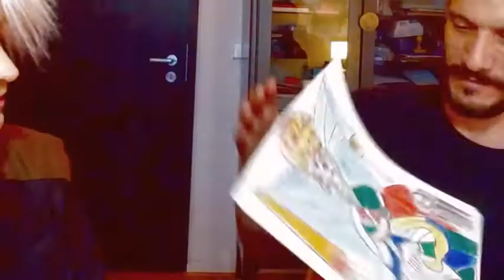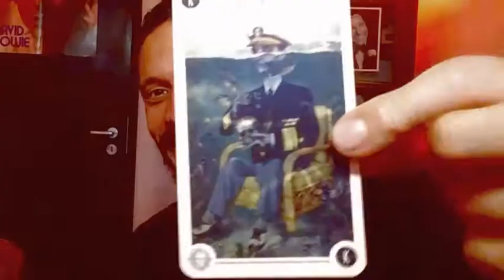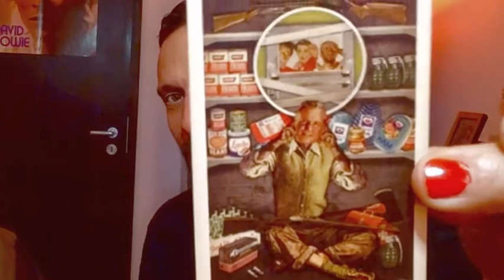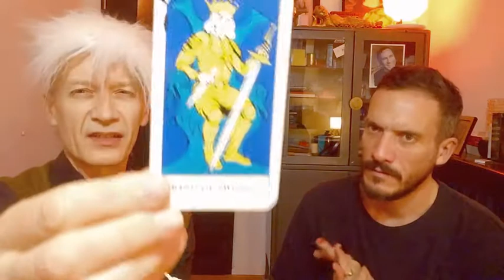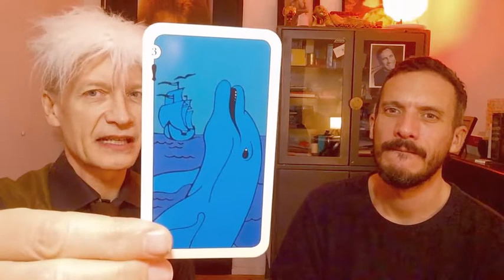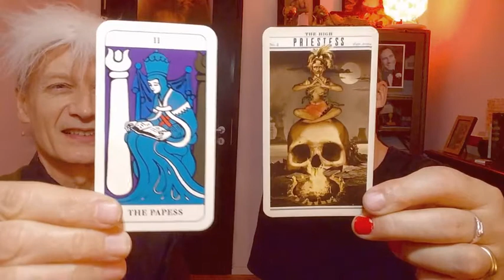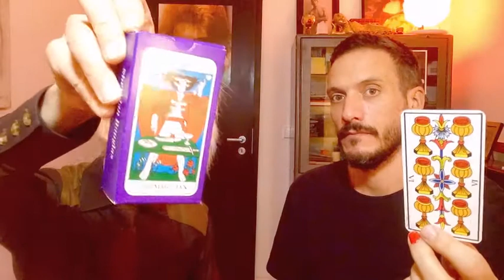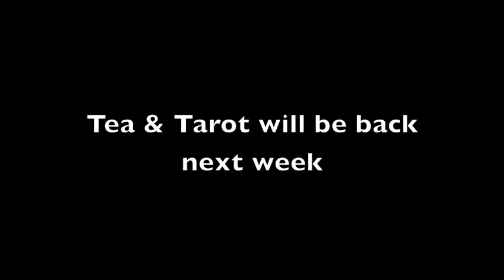Best decks of 2020. With Robert Farrah and Jacopo Bosio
Hanging out with my flatmate, fellow tarot freak Jacopo, and comparing our favourite decks of the year and looking at some of Jacopo's tarot art.